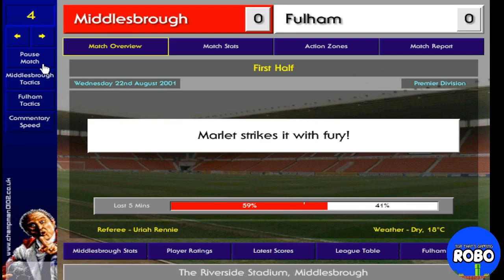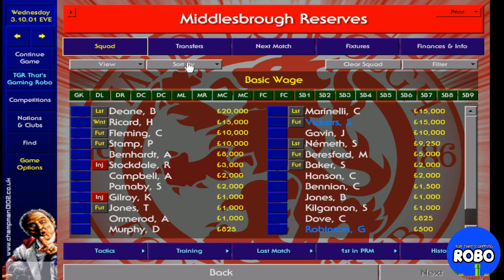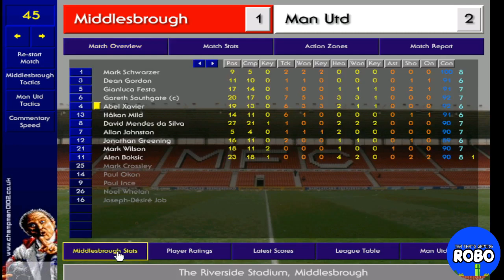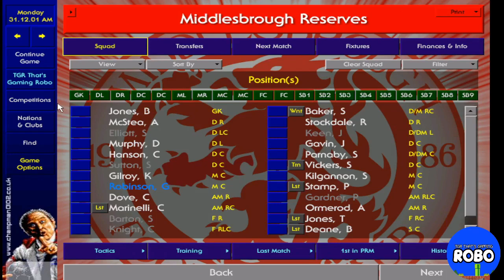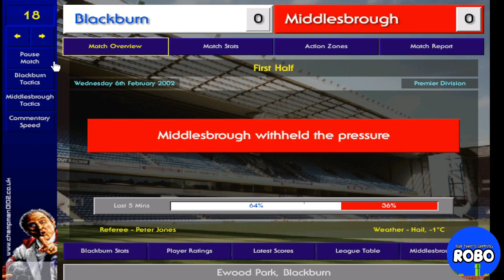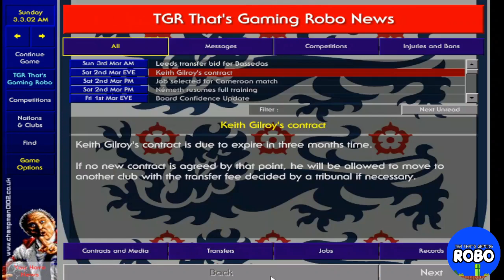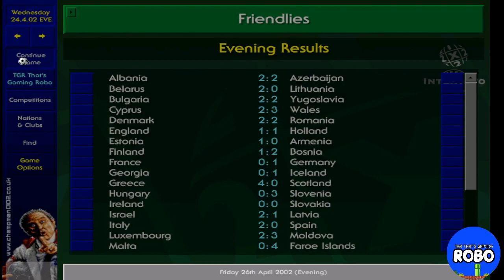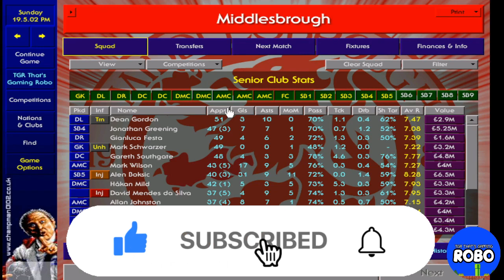Championship Manager 01/02 | MIDDLESBROUGH Season Long Gameplay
In this video, we're going to take a look at the Championship Manager 01/02 game play of Middlesbrough. This is a season long game play of them playing in the Premier League & trying to compete with the Best Teams in England, complete with commentary and analysis.

Middlesbrough are not known for Premier League dominance, Yet here we are trying to see if we can turn this team into a team that can compete with English Tournaments like the F.A. Cup as well as the League Cup & more notably the English Premier League, and this video will give you a complete view of their championship season. From start to finish, this video is a must-watch for any football fan!

Championship Manager 01/02 is the latest in the series of Football Manager games, and it's packed full of features and enhancements. We'll take a look at the game's features, and discuss how to make the best use of them to win matches and claim the title as champion!

On Championship Manager You can re-live the greatest moments, the greatest players, the greatest feeling ever felt in your life whilst playing this fantastic game.

You can download it for free on the cm 0102 forum or go ahead and visit our Facebook group and grab it from there.
CM 0102 is Retro at its finest.

I have the best CM 0102 Cheats on Youtube today and this will help you get your team to become great!